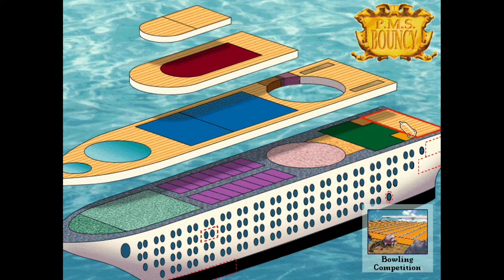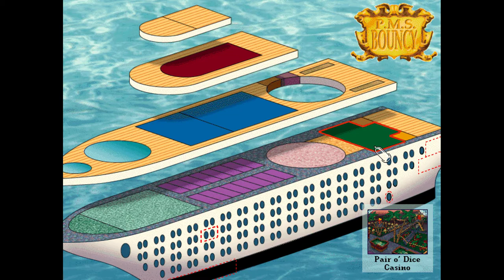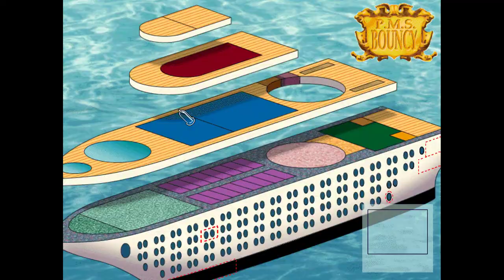Leisure Suit Larry 7: Love for Sail Walkthrough #6 - Deodorant, Poop Deck Horseshoes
Annette's cabin number is 1009